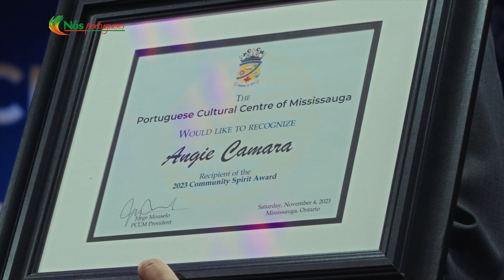Angie Câmara | PCCM Community Spirit Awards 2023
Neste domingo, às 10h, na OMNI TV
Maria Dos Anjos Paiva Camara, reconhecida por muitos como Angie Camara, foi condecorada recentemente com o Spirit Award, um prémio que celebra uma vida dedicada ao trabalho voluntário e à sua comunidade, incluíndo o Centro Cultural Português de Mississauga. Angie nasceu na ilha de São Miguel, em Água de Alto para ser mais exacto, filha de pais amorosos, religiosos e com forte ética de trabalho. Quando tinha apenas 12 anos , o seu pai faleceu abruptamente e Angie assumiu enorme responsabilidade na sua família, apesar da sua tenra idade. Foi enquanto contribuia para a igreja de São Lázaro como catequista que acabou por encontrar o grande amor da sua vida: Jose Camara, que eventualmente a convenceu a imigrar para o Canadá quando tinha apenas 19 anos.